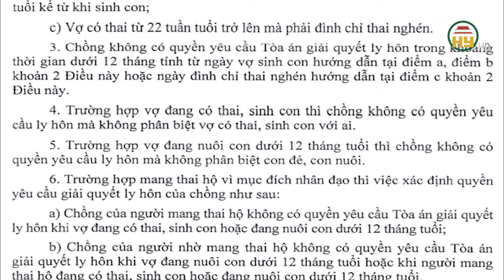Từ ngày 1/7, chồng không được ly hôn dù vợ đang mang thai, sinh con với người khác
Hưng Yên TV | Theo Nghị quyết 01/2024/NQ-HĐTP của TAND Tối cao có hiệu lực từ 1-7/2024, nếu vợ đang có thai, sinh con thì chồng không được yêu cầu ly hôn mà không phân biệt có thai, sinh con với ai…
Khoản 3 Điều 51 Luật Hôn nhân và gia đình 2014 quy định, chồng không có quyền yêu cầu ly hôn trong trường hợp vợ đang có thai, sinh con hoặc đang nuôi con dưới 12 tháng tuổi.
Như vậy, theo quy định trên, có 3 trường hợp Tòa án sẽ không thụ lý yêu cầu ly hôn của người chồng, đó là vợ đang mang thai, vợ sinh con và vợ đang nuôi con dưới 12 tháng tuổi.
Để cụ thể hoá quy định trên, Nghị quyết 01/2024/NQ-HĐTP của Hội đồng Thẩm phán - Toà án nhân dân Tối cao đã có hướng dẫn cụ thể các trường hợp chồng không được xin ly hôn vợ.
Với trường hợp vợ đang có thai, Chồng không được quyền ly hôn dù vợ có thai với ai.
Quy định này nhằm bảo vệ sức khỏe tâm lý và thể chất của người vợ cũng như đứa con chưa chào đời.
Chồng không được ly hôn khi vợ nuôi con dưới 12 tháng tuổi kể cả là con ruột hay con nuôi.

Địa chỉ: 164 Nguyễn Văn Linh, thành phố Hưng Yên, tỉnh Hưng Yên
Tiktok: Truyền hình Hưng Yên
Facebook: Đài Phát thanh và Truyền hình Hưng Yên
Zalo: Đài PTTH Hưng Yên